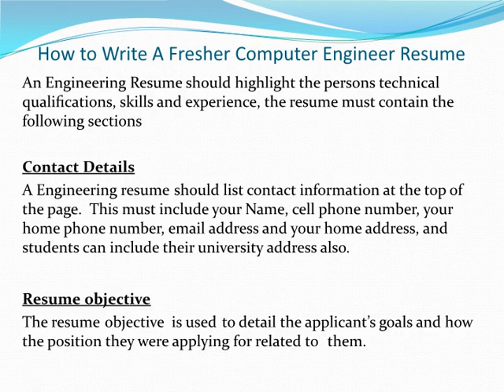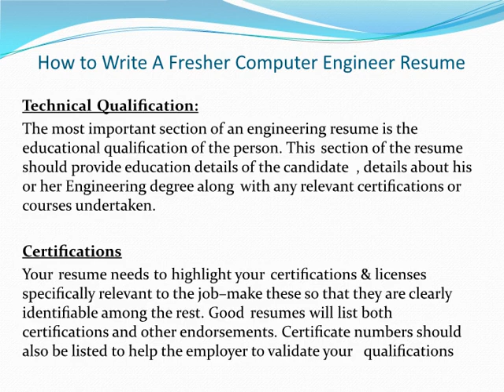How To Write A Fresher Computer Engineer Resume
How To Write A Fresher Computer Engineer Resume? need tips on How To Write A Fresher Computer Engineer Resume?
A fresher computer engineer resume helps you to stand out among the competition by highlighting your technical expertise and skills along with your engineering knowledge and know how.

Your resume must highlight your capabilities design, develop, coding and test software while also focusing on your degree, affiliations to engineering societies, and the states in which you are a licensed and registered professional.

We have a great fresher computer engineering resume tutorial that will help you write a engineering resume that is sure to grab the attention of a hiring manager.

How To Write A fresher computer engineer Resume tips